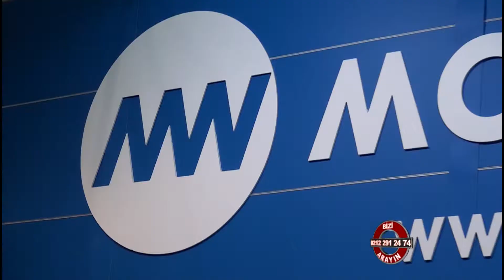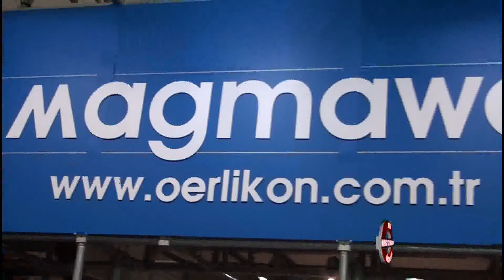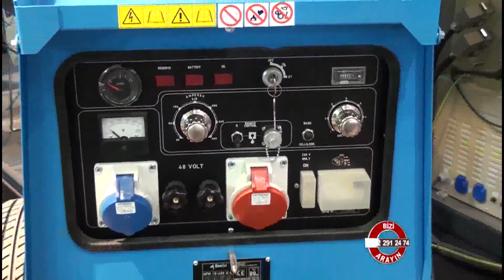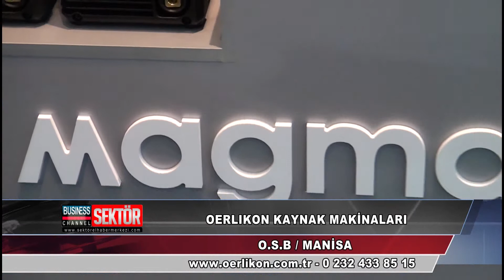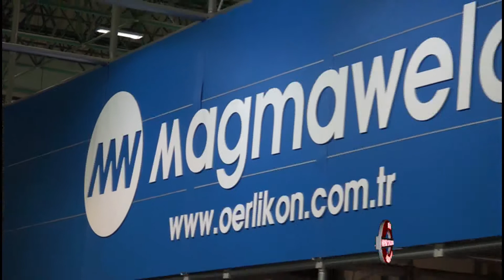OERLIKON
OERLIKON firmasına ait fuar alanında yapılan röportaj.